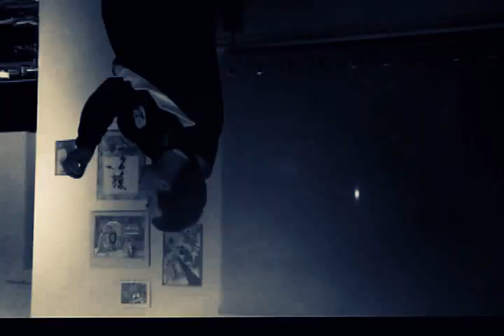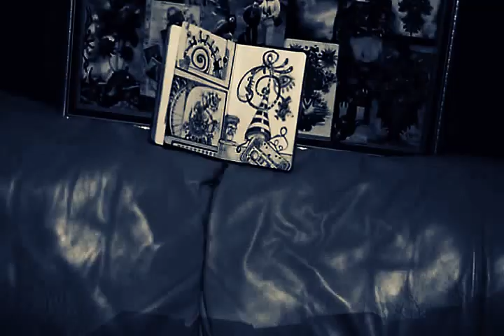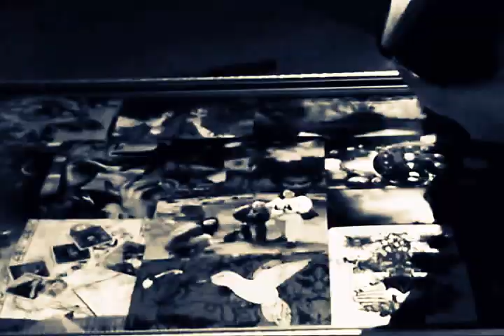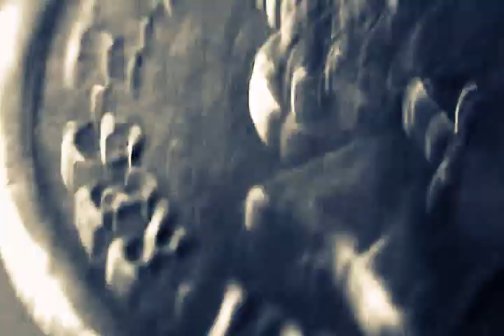oscar attave Szary wiruje pył _ Papa Kraftwerk Jackson Dance (Attamix)